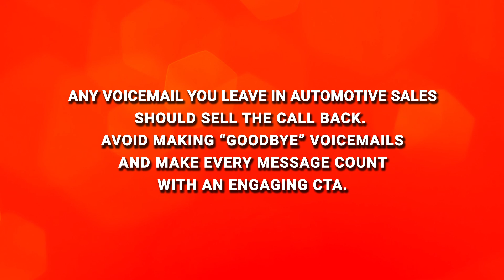Leave a Voicemail and Get a Call Back | EFFECTIVE Sales Voicemails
Any voicemail you leave in automotive sales should sell the call back.
Without a clear call to action, it becomes unlikely that you will hear back from customers. Avoid making “goodbye” voicemails and make every follow up count with an engaging CTA.

ABOUT REVDOJO
After decades in the automotive industry, Kyle created RevDojo to deliver automotive car sales training and tools that are revolutionizing the dealership industry all over the U.S.!

Whether your dealership needs to increase performance or skill in BDC, Objection Handling, Internet Training, Phone Training, Demonstration Drives, Inbound Calls, Outbound Calls, Long-Term Follow-Up Calls, or Management Processes - RevDojo has you covered!

for daily automotive car sales training videos or click here to check out our industry-leading services!